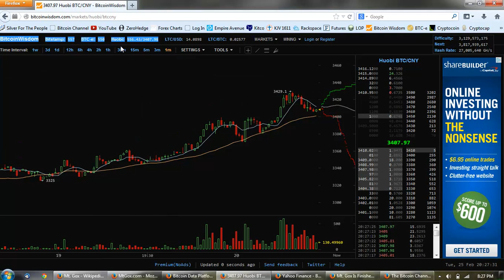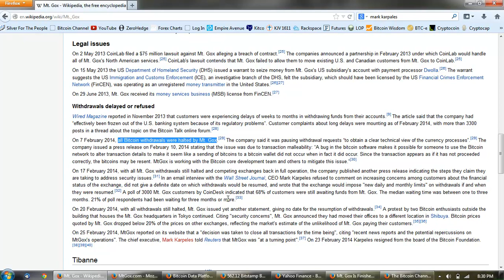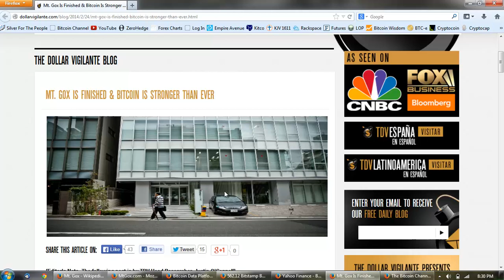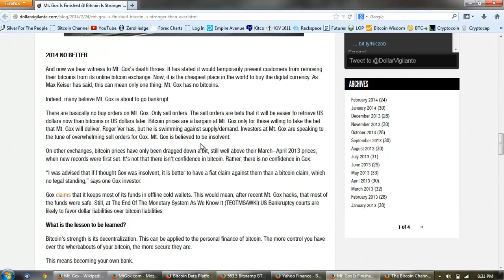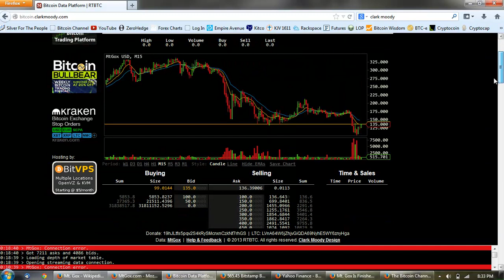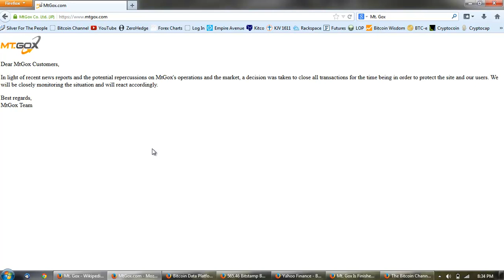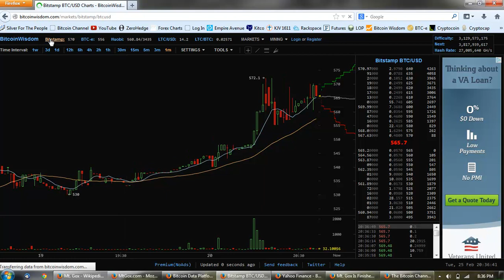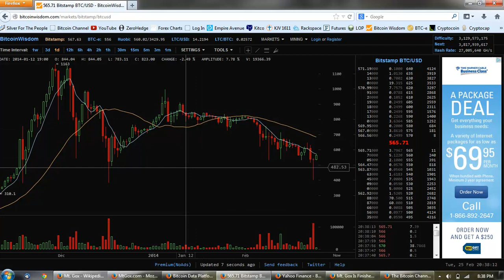Bitcoin Report Volume 82 (Empty Gox)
Bitcoin exchange Mt. Gox goes dark in blow to virtual currency
Mt. Gox Is Finished & Bitcoin Is Stronger Than Ever